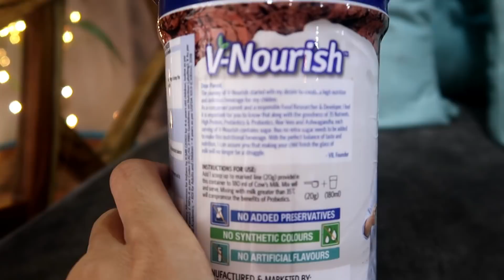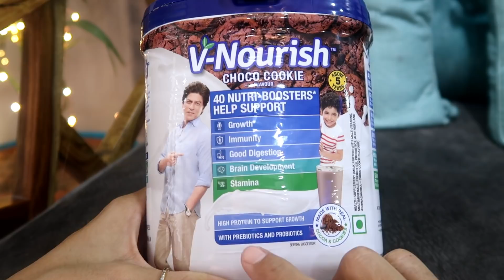Best Health Drink For Kids For 5+ Years / V-Nourish / Priya Vlogz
Hello Everyone,
                    I am Priya an Indian Vlogger/ Indian Youtuber and this is my YouTube Channel where I post video like Vlog,
Organization,cleaning,Haul,Review and much more. I hope you will like my video.

PriyaVlogz